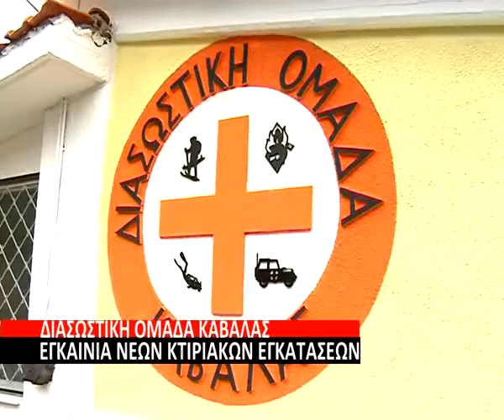Διασωστική Ομάδα Καβάλας